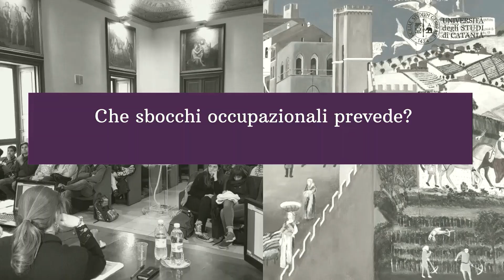Intervista Doppia - Sociologia delle reti, dell'informazione e dell'innovazione (LM88) DSPS.UNICT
La nostra intervista doppia si fa tripla, anzi quadrupla, per descrivere le tante anime di questo corso e i suoi percorsi di approfondimento. Scoprili con noi